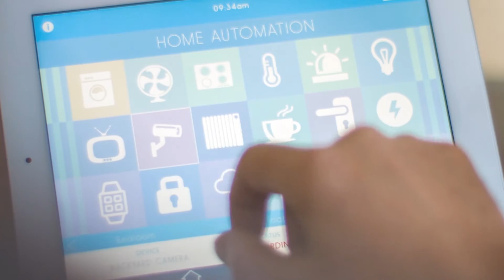2016 Lendlease Bradfield Urbanisation Scholarship student finalists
Tasked with presenting their idea for 'Project Sydney', these architecture and engineering students have been selected as finalists in this year's Lendlease Bradfield Urbanisation scholarship.

Now in its second year, the annual scholarship was set up in recognition of the legacy of John Bradfield, the celebrated engineer and University of Sydney alumnus whose grand ideas and vision drove two of Sydney's most transformative projects - the Sydney Harbour Bridge and the city's underground railway system.

This year students were asked to develop and present their idea for turning Sydney into a first-tier city. The winning student, to be announced on Wednesday 19 October, will receive a $10,000 scholarship provided by Lendlease and other finalists will be eligible for internships with this global property and development corporation.

See what these young visionaries have in mind for Sydney.